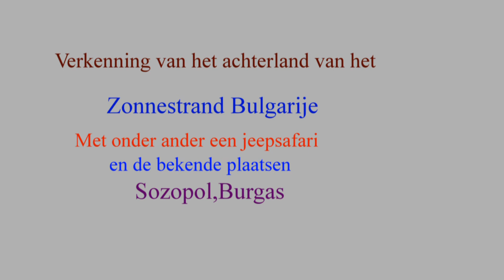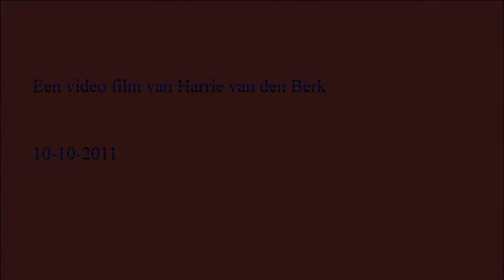Het achterland van het zonnestrand in Bulgarije (Sunny Beach)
Excursie naar het achterland van het zonne-strand in Bulgarije
met bezoeken aan  Bourgas Sozopol en een Jeepsafari